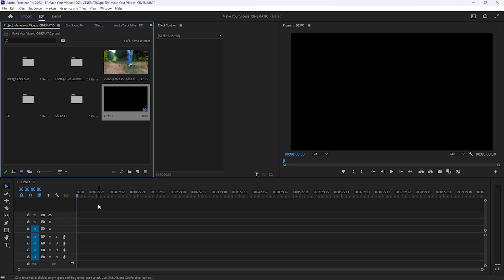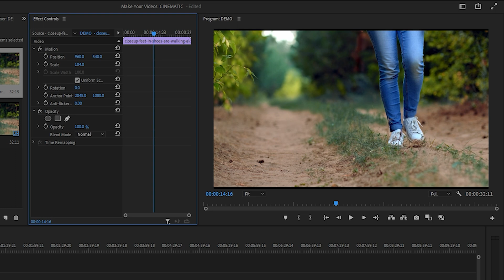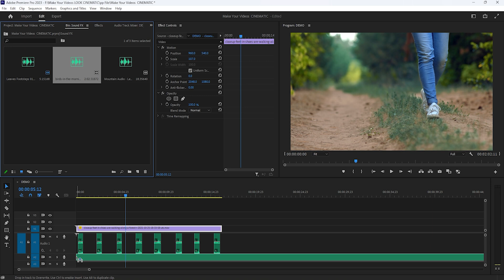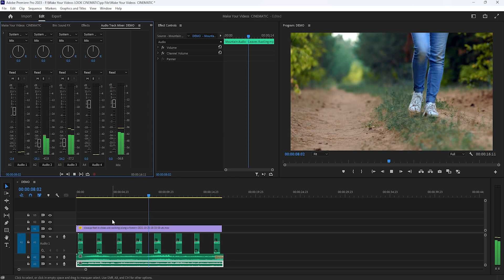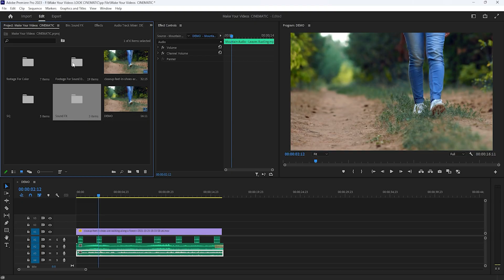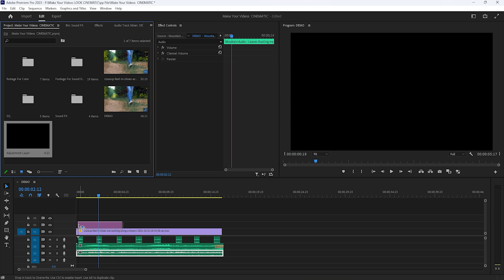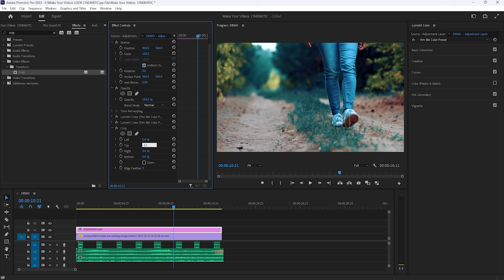How to Make Your Videos LOOK CINEMATIC || Adobe Premiere Pro Tutorial 2023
This is Hm Ifat Islam.
On here you can learn Graphic Design, Video Editing, Digital Marketing, Motion Graphics, 3D Animation & So More.

Hello everyone, in this video I am goanna show you, how can you make your video look cinematic like this.

I believe in learning the concept, rather than learning the steps so that you can translate "your" imagination visually to the world. This will make you a better decision-maker, rather than letting others make decisions for you. Since every situation is different and the definition of "beauty" is subjective, it is essential that you master the approach, and then the steps will automatically follow.

Stay with us to get the tutorials.